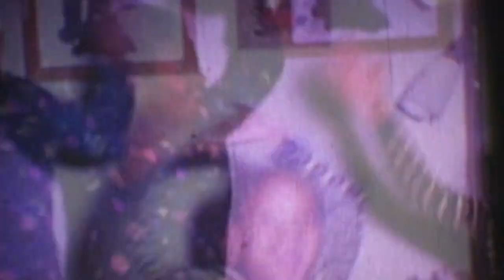It's a Family Affair!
On this episode of God Dreamers, Todd spends some time with his siblings discussing family dynamics and how it can positively and negatively affect fulfilling your purpose.